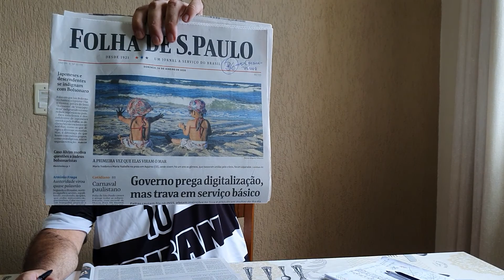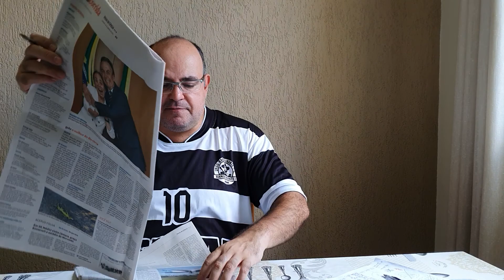Jornal do Mazza (Atualidades 371): Coronavírus Wuhan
# CV # Oceania Atualizações sobre a epidemia que vem crescendo assustadoramente dentro da China e que já atingiu 13 países.

Fonte:
- "Xi Jinping diz que epidemia de coronavírus se acelera e governo chinês limita viagens" pela Folha de S.Paulo, edição 33.170 de 26 de janeiro de 2020.

Agradecemos profundamente os carinhos de:
- Arturo Ferreira Prado que nos apoia (10/12/19) pelo Apoia-se;